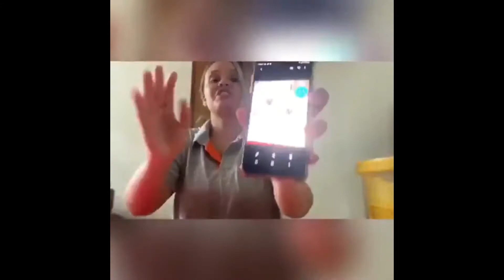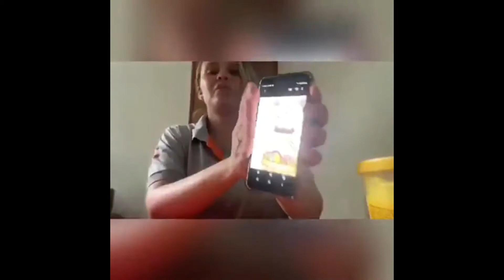Creche - Arte com massinha